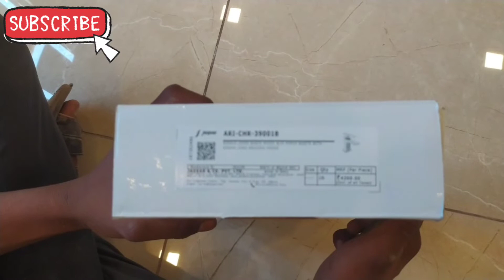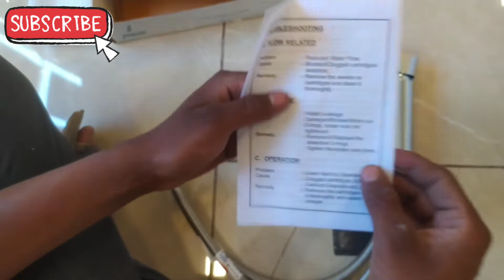Jaquar basin mixxer unboxing and feature hot and cold...